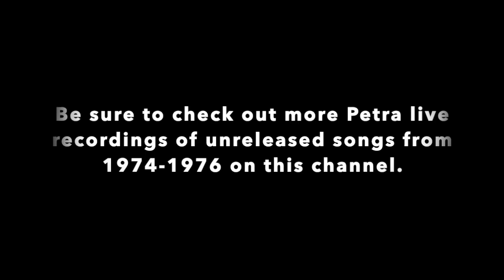Petra - "Disciple", Live at DuPage Fairgrounds Arena, Wheaton, IL. July, 1976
Captured live in front of 2,000 people when Petra was the opening act for mainstream band, Mason Proffit.  The original version of the song features harmonizing guitar parts.

Six years later, composer Bob Hartman told me that they were getting ready to go in the studio to record “More Power To Ya,” and he was thinking they needed one more song to fill out the album.  I mentioned “Disciple” to him, and his eyes lit up.  “I completely forgot about that one,” he enthusiastically recalled. They went in and arranged a new version that included John Slick on keys, with Mark Kelly doing the lead vocal.

It went on to become a big concert staple on their sold-out world tours from ’82-84.  This recording is from the initial quartet version of the band: Bob (slide guitar, lead vocal, composer), Greg (guitar, harmony vocal), Bill Glover (drums, harmony vocal), and John DeGroff (bass).  Concert mix by Al Hornung. Recording by John Wheeler.

Video produced by Mark Hollingsworth and Grace Jester.